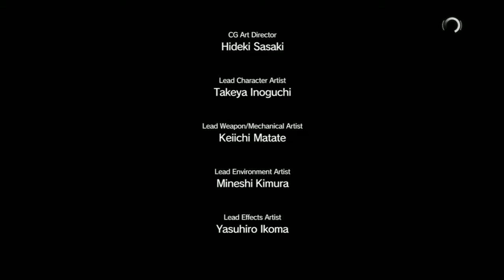Metal Gear Solid V: The Phantom Pain - Part 60 | To Know Too Much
Quiet can't be too bad, since she did that stunt.

Metal Gear Solid V: The Phantom Pain is an open world action-adventure stealth video game developed by Kojima Productions, directed, designed, co-produced and co-written by Hideo Kojima.